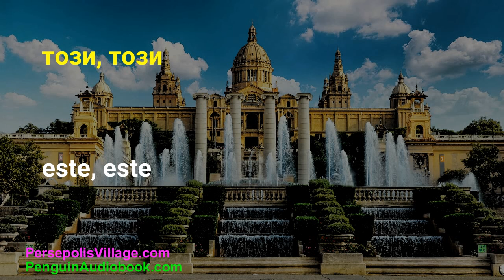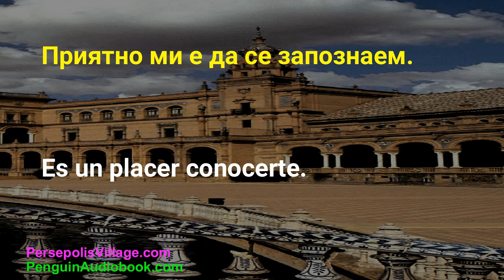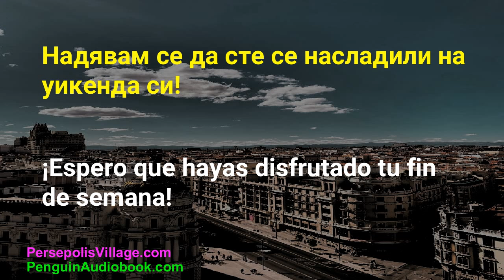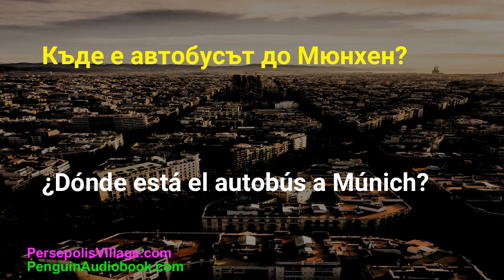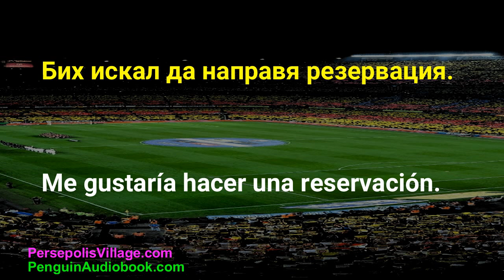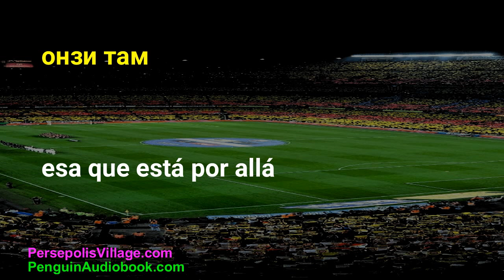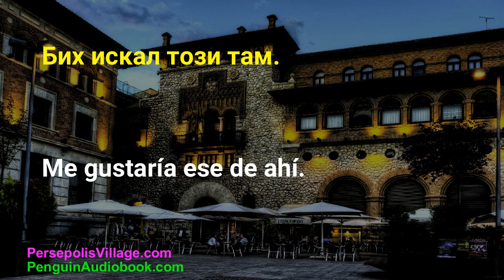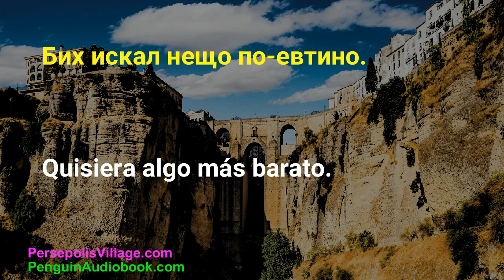Лесен и забавен начин да научите испански език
Подготвихме повече от 4552 изречения, за да научите испански език.
Можете да гледате и слушате 400 изречения безплатно в YouTube.

Как да научите и запомните испански речник
аудиокнига на испански език
Испански разговори за начинаещи
Говорете испански лесно и бързо
Испански разговорник и аудиокнига
Испански език
Научете испански език
книга на испански език
Как да научите испански
Учебна книга по испански език PDF
Испански език mp3
испански за начинаещи
Лесен начин да научите испански
Испански умения за слушане
Владее испански език